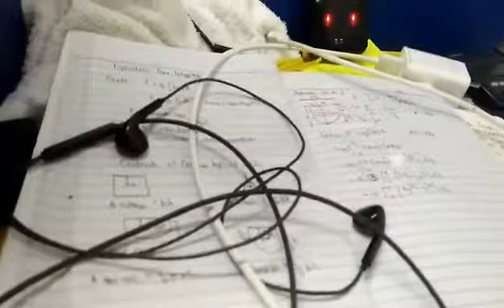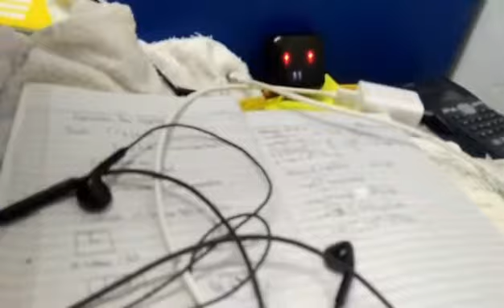you don't have to watch this video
so type in the comment section down below what should i upload next!

should we go for an addon or command blocks in Minecraft